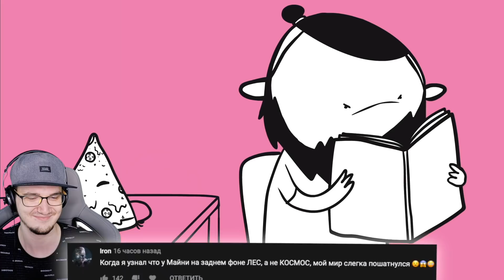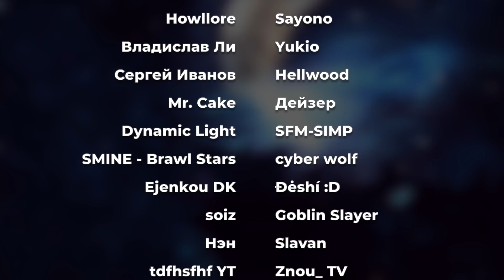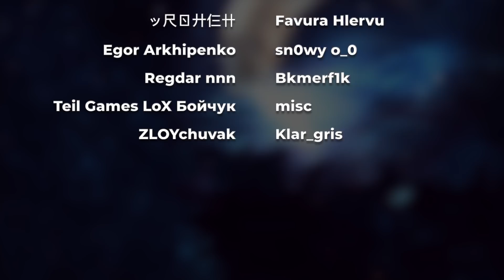МАРМЯШ ► ДИЕТА ( Мармаж ) | Реакция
МАРМЯШ ► ДИЕТА ( Мармаж )